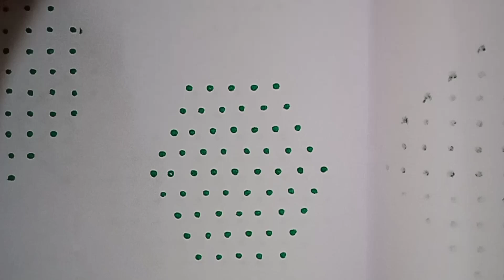9×5, 7×4chukkala muggulu /9-5 dots kolam /simple and easy begginers kolam /kutti kolam /daily muggu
simple muggulu, begginers kolam, chaitra rangoli, kutti kolam, melikala muggulu, pandaga muggulu
padi kolam,
##11 dots kolam
kolam designs
dots kolam
#13-1 dots kolam
kambi kolam
dots rangoli
easy kolam
#13-1 dots
#15 dots kolam
dots kolam
#11 dots rangoli
tamil kolam
pongal kolam
simple kolam
chikku kolam
straight dots kolam
#13 to 7 dots rose kolam
new year kolam
rangoli kolam
digital kolam
margazhi kolam
rose kolam with dots
karthikai kolam
rangoli with dots
13 dots,11 dots,south indian kolambhogi kundala muggulu
,bogi kundala muggulu 2024
pandaga muggulu,kundala muggulu,bhogi kundalu muggulu,simple bhogi kundala muggulu,sankranthi bhogi kundala2023 muggulu,sankranthi kundala muggulu,latest sankranthi kundala muggulu,dhanurmasa